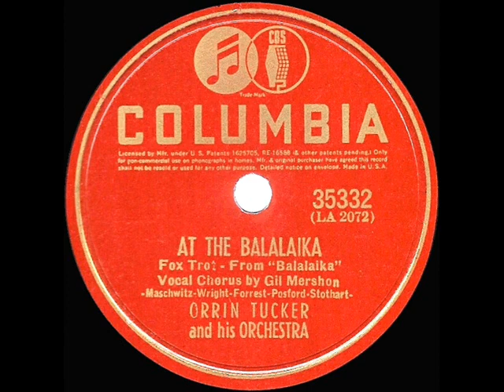1940 HITS ARCHIVE: At The Balalaika - Orrin Tucker (Gil Mershon, vocal)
At The Balalaika (Maschwitz-Wright-Forrest-Posford-Stothart) by Orrin Tucker & his Orchestra, vocal by Gil Mershon

A tune from the Nelson Eddy film “Balalaika,” one of the few Tucker band hits that did not feature a Bonnie Baker vocal.